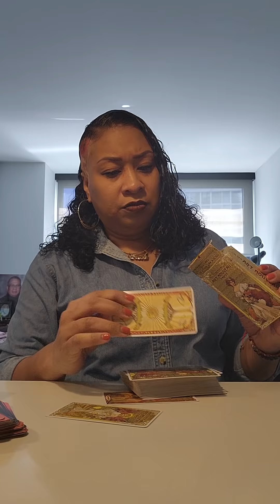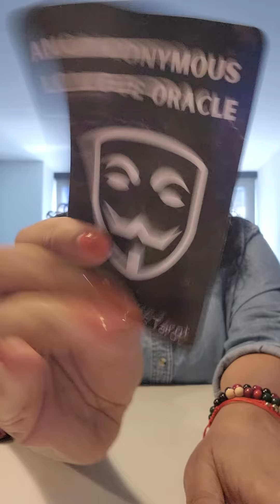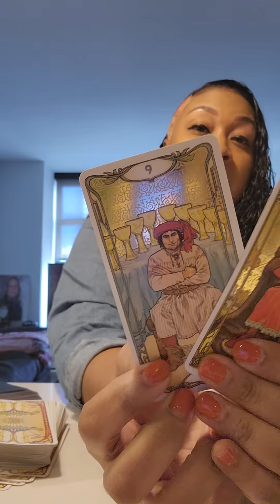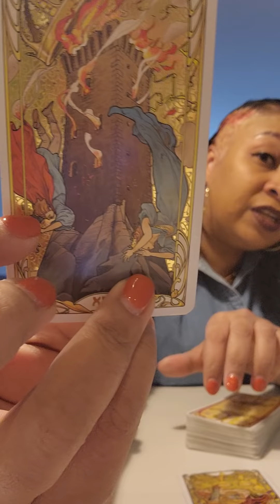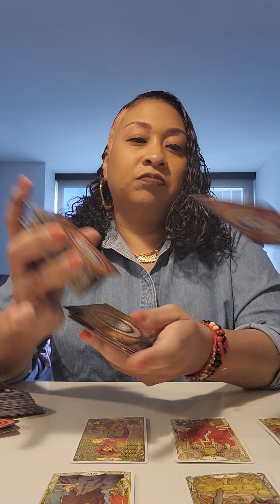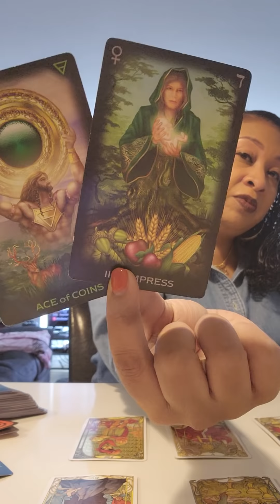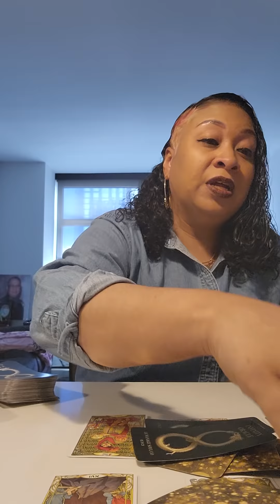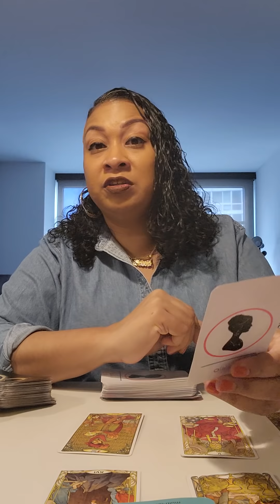ARIES..The other person knows that they love you..envious over you!!!